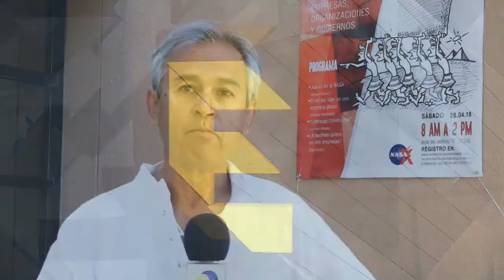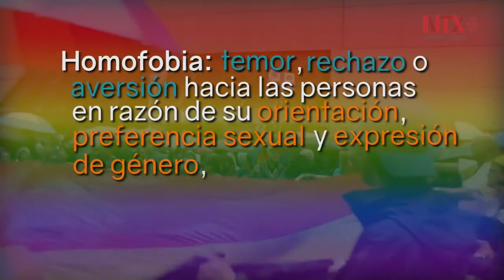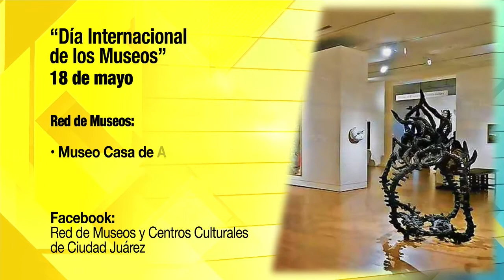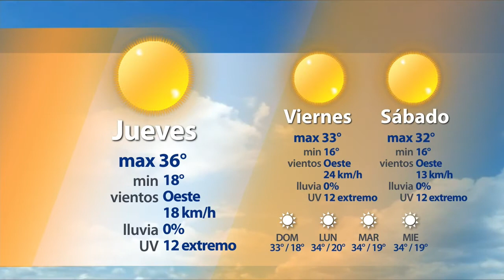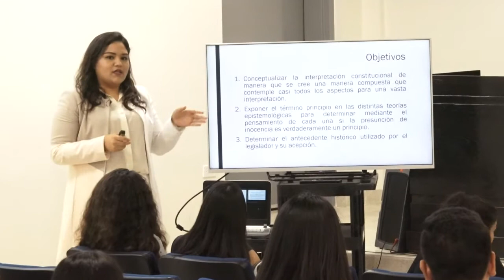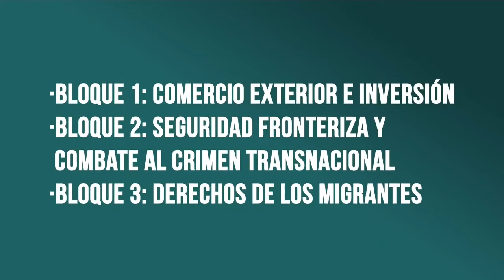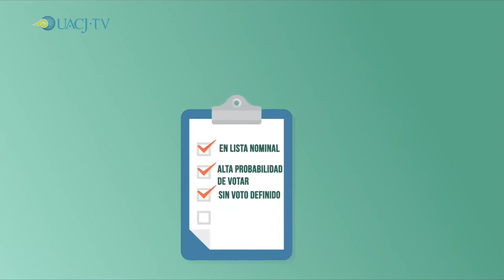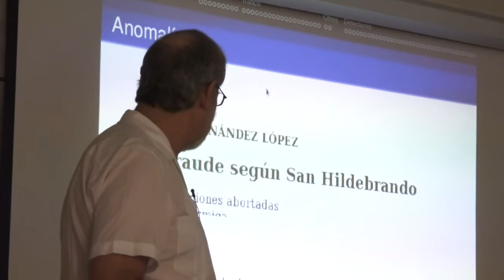Énfasis / Jueves 17 de Mayo de 2018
* Noticias Universitarias
* Seminario de participación ciudadana y cultura política
ENTREVISTA
Georgina Serrano
Estudiante de Lic. Derecho UACJ-ICSA
Danelí Tiburcio